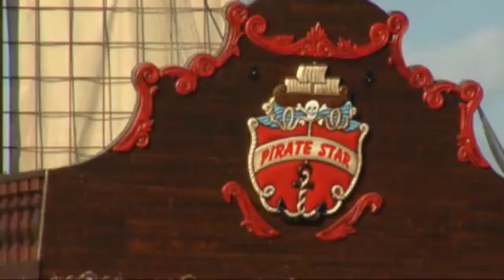pinuploadv2youb1_072309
pinuploadv2_072309